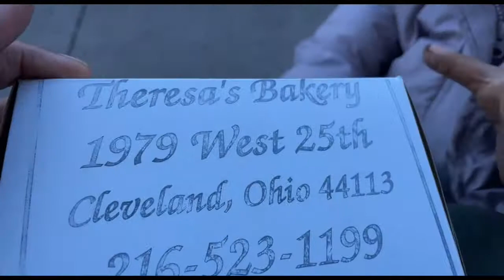I’m Crying but I’m going to make it through this. Tough DITL Royalty Reigns ￼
Hey y’all welcome back to the vlog 💕 In this vlog I’m just experiencing the joys of motherhood and the terrible 2’s. Anyway, Enjoy the vlog!